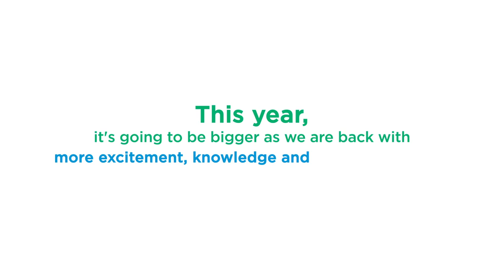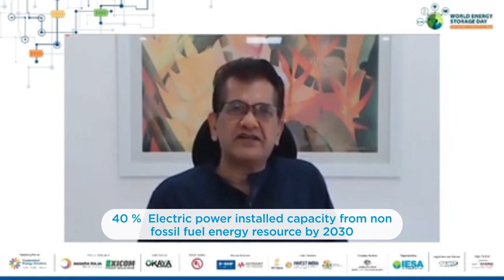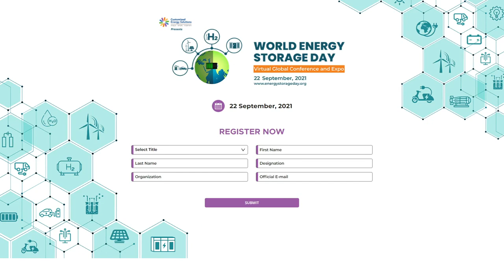World Energy Storage 2020 witnessed huge success- Shri Amithabh Kant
World Energy Storage Day 2020 was a huge success internationally. For WESD 2021 we are back with a blast. Join us for the biggest virtual event on energy storage, green hydrogen, e-mobility and microgrids and gain key insights to latest technological developments throughout the world.